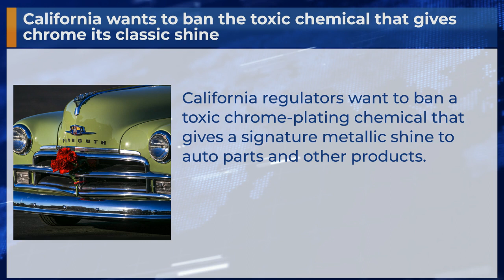California wants to ban the toxic chemical that gives chrome its classic shine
California regulators want to ban a toxic chrome-plating chemical that gives a signature metallic shine to auto parts and other products.